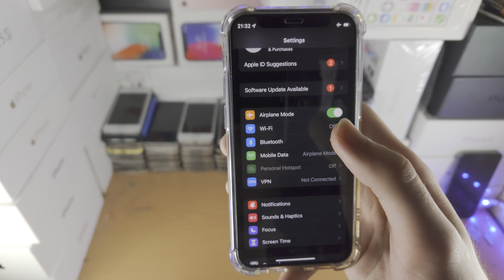ANY iPhone How To Turn ON AirPlane Mode! [& turn off]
iPhone Airplane mode settings | How to turn on Airplane mode on iPhone! Do you own the iPhone and want to turn on Airplane mode? If so, this video is for you! I will teach you how to turn on Airplane mode on iPhone in this tutorial. By the end of this guide, you will be able to turn on the AirPlane mode on iPhone!